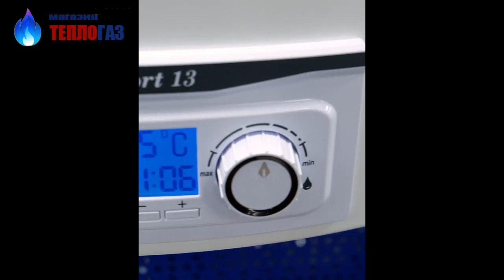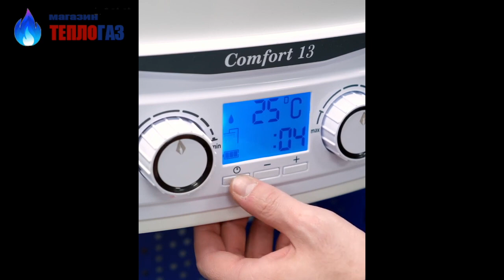Обзор газовых колонок BaltGaz Comfort 11, 13, 15